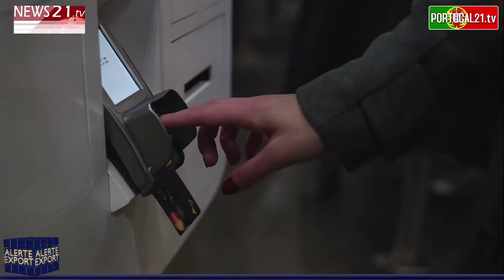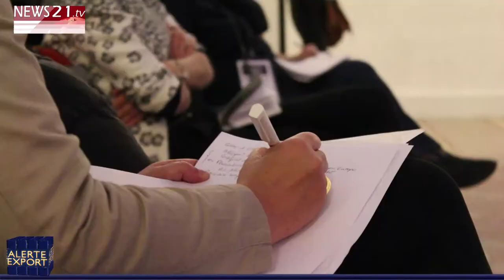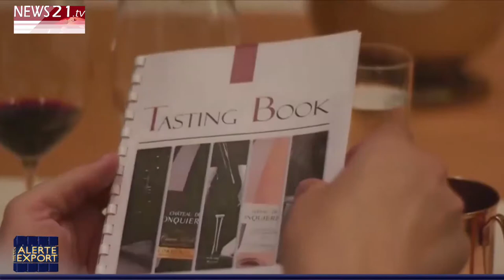Magazine Alerte Export du 29 novembre 2018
Bonjour et Bienvenue dans ce nouveau magazine alerte export du mois de novembre 2018. Au sommaire, la conférence sur la Francophonie économique du salon 24 heures de l’international, la remise du trophée de la performance à « My Tower », le développement à l’export des Pays de la Loire, le palmarès des Trophées CCE Auvergne de la performance internationale enfin dévoilé, enfin le succès du vin de Bourgogne à l’international.
Mais avant tout, profitez des conseils de Frederic Ibanez, fondateur de Alphatrad une société française spécialisée dans la traduction et l’interprétariat présente dans plus de 80 pays. Le sujet de ce mois-ci ? Le Portugal, un pays sous-développé ?
Les 14 et 15 novembre dernier, plus de 1300 professionnels du secteur se sont donné rendez-vous au Palais de la Porte Dorée pour participer au salon des 24h de l’international, dédié au développement des entreprises à l’international et à la gestion de leurs salariés mobiles.
Pour en savoir plus sur le sujet, rendez-vous sur BigPlanete.
L’un des temps forts lors de cet évènement : La conférence plénière intitulée « Francophonie économique : du concept à sa mise en œuvre », qui a eu lieu à l’occasion de l’inauguration du salon. Les personnes et personnalités présentes ont pu ainsi mesurer le rayonnement de la France dans le monde tout en faisant le point sur la pratique, l’usage et la place de la langue de Molière dans le monde des affaires. Des solutions favorisant à la mise en œuvre de ce très riche concept ont également été proposées. Cette conférence plénière sur la Francophonie économique présentée par Charles-Henry Chenut, a également été l’occasion de remettre le trophée de l’innovation à Alain Cohen, développeur commercial de « MyTower », première plateforme digitale collaborative Tour de Contrôle pour piloter votre Supply Chain Internationale.

Les Pays de la Loire font des étincelles à l’international. Du bœuf en Chine, un contrat d'ingénierie pour le traitement de l'eau en Côte d'Ivoire, un joint-venture en Grande-Bretagne, des marchés au Canada... Les entreprises de la région enregistreraient à l’export une croissance de 14,5% depuis deux ans. La plus forte dynamique française. Avec le concours de la Chambre de commerce et d'industrie internationale, de la région des Pays de la Loire et de Business France, les entreprises se donnent les moyens de leurs ambitions. « Ils nous ont aidé à monter une étude de marché, nous ont apporté des conseils marketing, sur nos axes de différenciation pour nous positionner en Grande-Bretagne, à recruter et piloter deux Volontariat international en entreprises (V.I.E.) », raconte par exemple au journal La Tribune David Heriaud, président de Selva, une PME spécialisée dans la conception et la fabrication de cartes électroniques pour les secteurs de l'aéronautique, le médical, l'automobile, la sécurité. « L'internationalisation de la région des Pays de la Loire, ce sont les chefs d'entreprises qui la mènent », se plait à commenter modestement Paul Jeanneteau, vice-président de la région des Pays de la Loire, en charge du développement économique, de l'innovation et de l'international. Et avec succès… Avec sa « Team Export », la Région aimerait pouvoir accompagner chaque année 100 nouvelles PME ligériennes sur les marchés internationaux.
Les Trophées CCE Auvergne de la performance internationale viennent d’être attribués. La cérémonie s’est déroulée au FRAC. La volonté des initiateurs : promouvoir la démarche export des entreprises qui valorisent le Volontariat International en Entreprise appelé plus communément VIE. Il existe, aujourd’hui 32 dispositifs de VIE pour 21 sociétés auvergnates d’après la représentante du Préfet, et ce chiffre devrait augmenter dans les années à venir. Au palmarès 2018, le Trophée de la démarche export a été attribué à l’entreprise Edmond et fils, spécialisée dans la production de chaises d’extérieur, déjà présents au jardin du Luxembourg, au jardin des Tuileries, à Versailles, sur la promenade des Anglais, ont été récompensés pour leur démarche et leurs résultats à l’export. Le Trophée CCE Auvergne Essai transformé avec un VIE a été attribué à l’entreprise Allegorithmic, leader mondial de la matière dans les images de synthèse. Cette entreprise auvergnate réalise 95% de son chiffre à l’export et recrute en VIE depuis 2014, principalement à Los Angeles et Montréal. En pleine croissance, l’entreprise développe de nouveaux projets avec la Chine.

Merci de nous avoir suivis et rendez-vous le mois prochain.